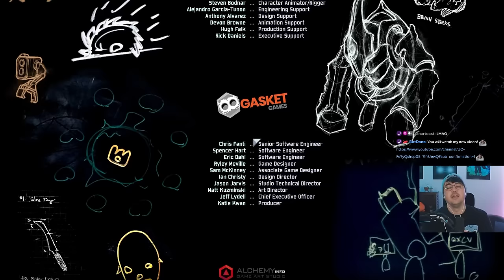I've Waited 2 Years for This Run! | Risk of Rain 2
Lonely Rolling Star - Katamari Damnacy Remix
Qumu - Terraria Underground Remix
Castlevania Rondo of Blood - Bloodlines
Qumu - Mario Kart Wii Daisy Circuit Remix
Tim Clarke - Marbles Blast Ultra OST
Shovel Knight OST - High Above the Land
V-MAN VGM - Battletoads & Double Dragon Remix